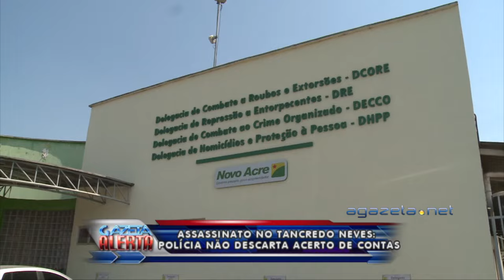Assassinato no Tancredo Neves, polícia não descarta acerto de contas 23 08 16